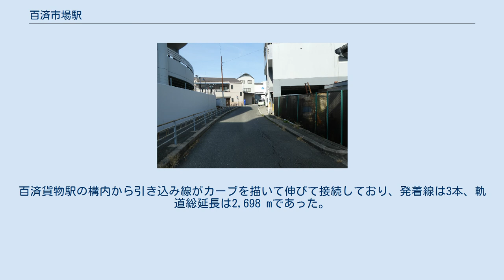百済市場駅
百済市場駅（くだらしじょうえき）は、かつて大阪府大阪市東住吉区今林町に所在していた、日本国有鉄道（国鉄）の鉄道駅（貨物駅）である。
大阪市中央卸売市場東部市場構内に位置していた。
 東部市場は大阪市中央卸売市場の分場として、土地や収容する業者の確保の問題に苦しみつつも、1964年（昭和39年）11月25日に開設された。
東部市場は百済（貨物）駅（現在の百済貨物ターミナル駅）の北に位置しており、ここから引き込み線を建設することになり、1962年（昭和37年）6月から工事が行われ、10月に蒸気機関車の牽引する貨車が入線して踏み固めを行った。
しかし市場側の建設工事の遅れにより、市場自体の開業が1964年までずれこむことになり、その11月25日の開場前日となる、11月24日に駅が開業した。
国鉄の営業線の扱いとして、百済駅からの営業キロは2.1 kmと設定された。
駅名については議論があったが、百済駅の分駅として百済市場駅と命名された。
年間19万トン、1日平均貨車39両の取り扱い予定とされた。
 それまでの貨物列車に比べて所要時間を大きく短縮した鮮魚特急「ぎんりん」は、当初は大阪では大阪市場駅のみの発着で、東部市場へは本場からのトラックでの転送に頼らなければならなかった。
これは市場間の競争の点で不利であり、国鉄や関係省庁に陳情を繰り返した結果、吹田操車場での入換作業のめどが付き、1969年（昭和44年）10月1日より百済市場駅にも「ぎんりん」から分割された一部の貨車が運行されるようになった。
 しかし輸送体系の変化により、1984年（昭和59年）2月1日のダイヤ改正により集結式輸送方式が廃止となり、百済市場駅も同日廃止となった。
 市場の南側に隣接して線路が敷かれていた。
百済貨物駅の構内から引き込み線がカーブを描いて伸びて接続しており、発着線は3本、軌道総延長は2,698 mであった。